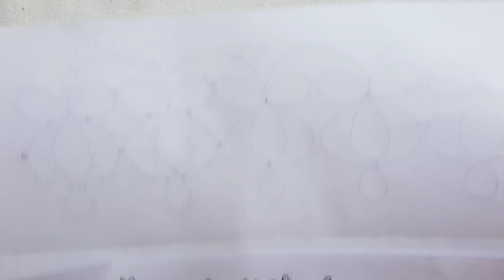Shuttle Tatting | Lace for Kurta And Blouse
Learn to make stunning shuttle designs with me.

If you have any queries please put them in the comment box. I will reply with the best possible solution.

Shuttle Tatting Tutorial For Beginners:-